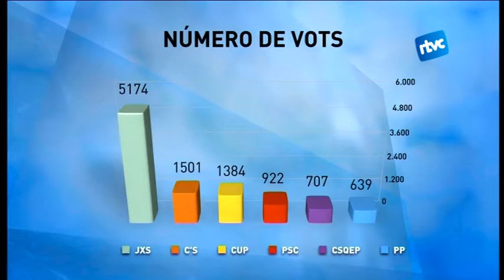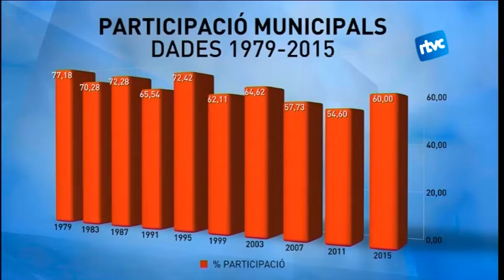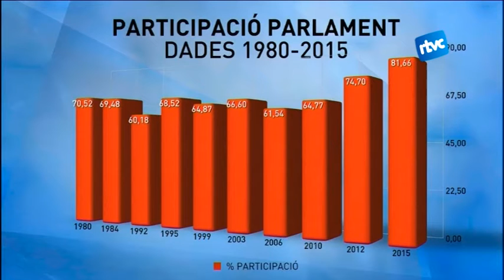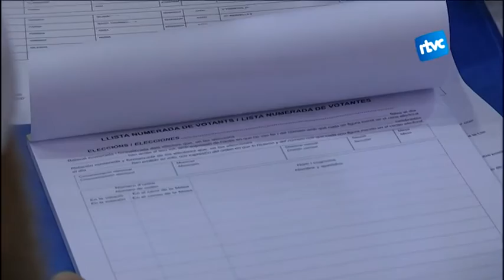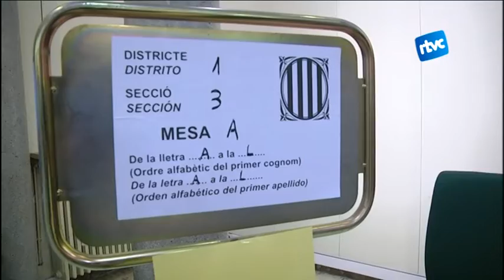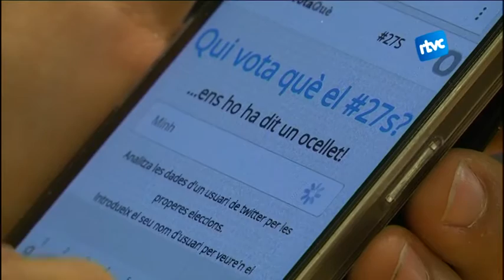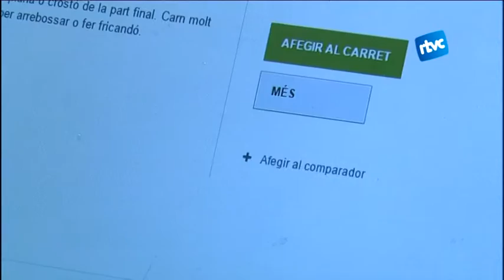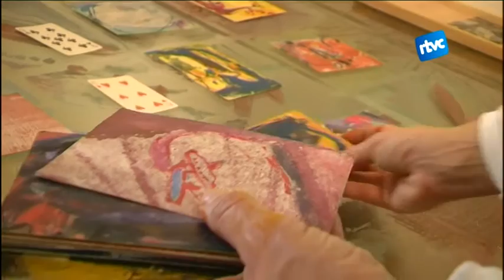Cardedeu Informatiu 01/10/2015